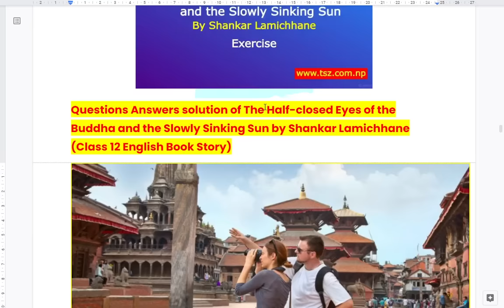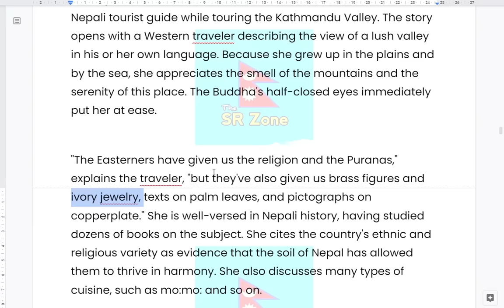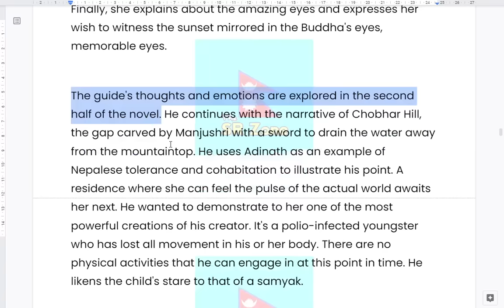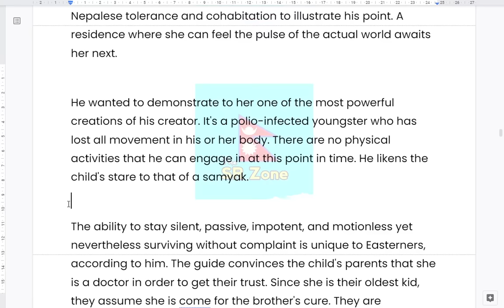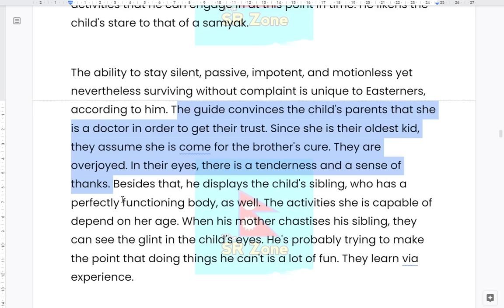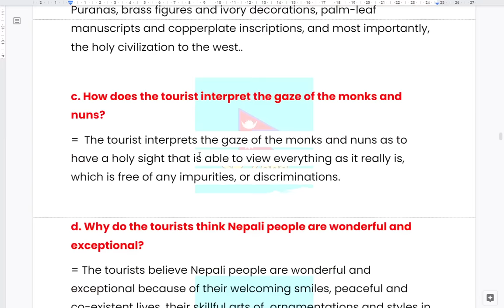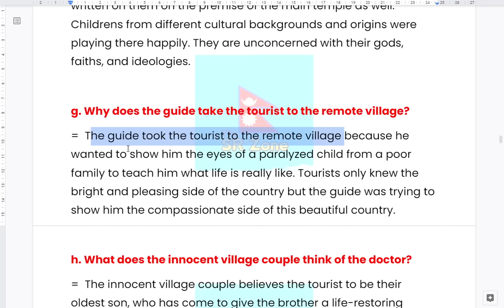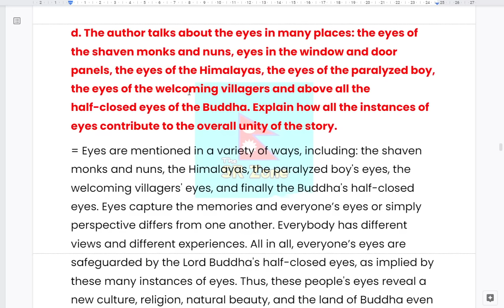The Half Closed of the Buddha and the Slowly Sinking Sun Exercise | Summary | Class 12 English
Our Guide Apps are on Play Store!

Access notes and guides for Class 12 English, Class 12 English Grammar, Class 11 English, Class 10 English, Class 12 Nepali, and Class 11 Nepali on our official website!

00:00 Summary in Nepali
10:17 Main Theme of this story by Shankar Lamichhane
11:00 Exercise Question Answers